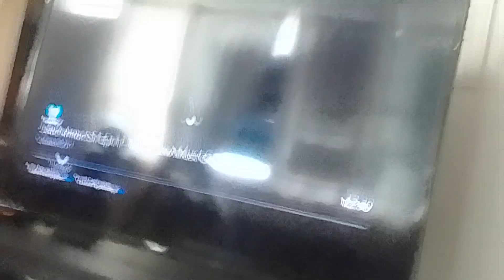count venamus, supertights & dark noobs dark trucks scan around to find blorgon supernoobs